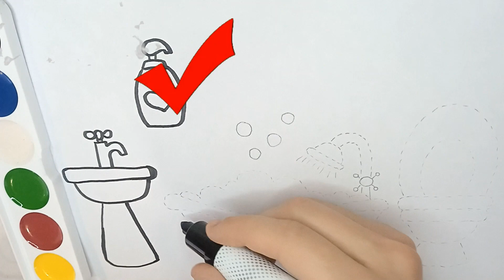How to Draw a Bathroom Easy for Kids! Drawing, Coloring, Painting for Kids!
Drawing, Coloring, Painting for Kids! We are very glad to see you on our channel!